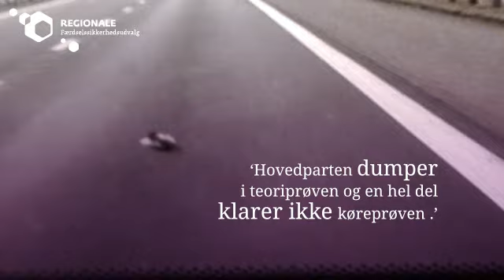Visvejen.nu: Trafiksikkerhed hos Colas Danmark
Hos Colas Danmark har man tilsluttet sig den europæiske trafikcharter og gør en særlig indsats for trafiksikkerheden -- bl.a. skal alle medarbejdere igennem teori- og køreprøve.